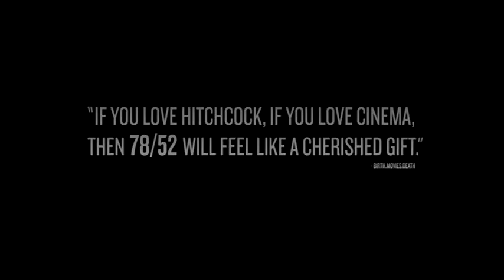78/52 (2017) Official Trailer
The screeching strings, the plunging knife, the slow zoom out from a lifeless eyeball: in 1960, Alfred Hitchcock’s Psycho changed film history forever with its taboo-shattering shower scene. With 78 camera set-ups and 52 edits over the course of 3 minutes, Psycho redefined screen violence, set the stage for decades of slasher films to come, and introduced a new element of danger to the moviegoing experience. Aided by a roster of filmmakers, critics, and fans—including Guillermo del Toro, Bret Easton Ellis, Jamie Lee Curtis, Eli Roth, and Peter Bogdanovich—director Alexandre O. Philippe pulls back the curtain on the making and influence of this cinematic game changer, breaking it down frame by frame and unpacking Hitchcock’s dense web of allusions and double meanings. The result is an enthralling piece of cinematic detective work that’s nirvana for film buffs.